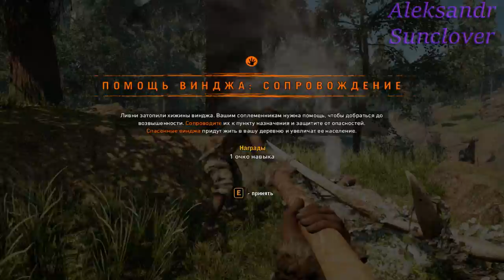FarCry Primal - Обустраиваем поселение №4